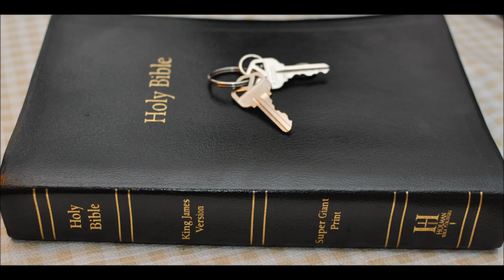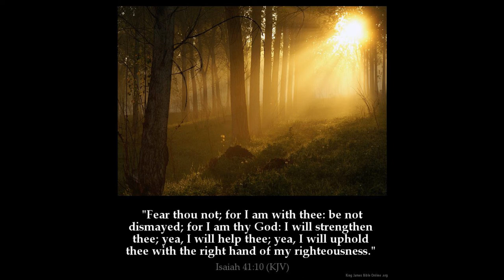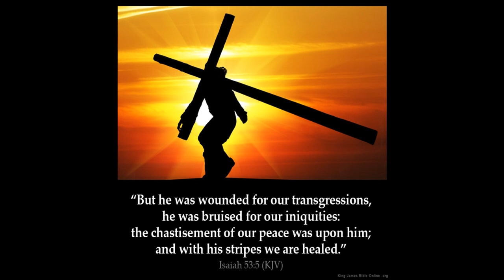Isaiah 20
1 In the year that Tartan came unto Ashdod, (when Sargon the king of Assyria sent him,) and fought against Ashdod, and took it;

2 At the same time spake the LORD by Isaiah the son of Amoz, saying, Go and loose the sackcloth from off thy loins, and put off thy shoe from thy foot. And he did so, walking naked and barefoot.

3 And the LORD said, Like as my servant Isaiah hath walked naked and barefoot three years for a sign and wonder upon Egypt and upon Ethiopia;

4 So shall the king of Assyria lead away the Egyptians prisoners, and the Ethiopians captives, young and old, naked and barefoot, even with their buttocks uncovered, to the shame of Egypt.

5 And they shall be afraid and ashamed of Ethiopia their expectation, and of Egypt their glory.

6 And the inhabitant of this isle shall say in that day, Behold, such is our expectation, whither we flee for help to be delivered from the king of Assyria: and how shall we escape?